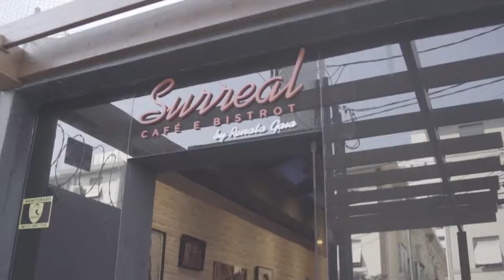Programa Tudo de Bom - BAZAR SUNFLOWER - Renata Queiroga